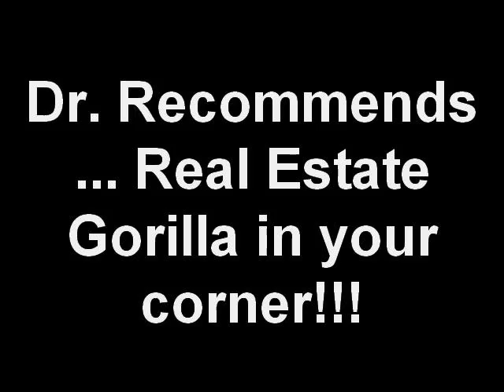Doctor Recommends ... Gorilla Real Estate Agent!!!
World renowned "Animal Doctor" highly recommends having a Gorilla of a Real Estate Agent in this Challenging Real Estate Market.